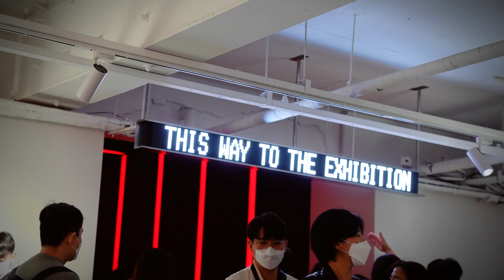유튜브 웍스 어워즈 | YouTube Works Awards [THE EXHIBITION]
The YouTube Works Awards is the event that selects and celebrates the brands, agencies, and campaign creators who create and operate the most innovative and effective campaigns on YouTube. At the 2022 YouTube Works Awards [THE EXHIBITION], Dotmill expressed the message of change, communication, and connection of the YouTube platform through the media art that gives experience of multidimensional stimulation.

YouTube Works Awards는 YouTube에서 가장 혁신적이고 효과적인 캠페인을 제작하고 운영한 브랜드, 대행사, 그리고 캠페인 제작자들을 선정하고 축하하는 자리입니다. 닷밀은 2022 YouTube Works Awards [THE EXHIBITION]에서 유튜브 플랫폼의 변천과 소통 그리고 연결의 메시지를 다차원의 자극을 주는 미디어 아트로 표현하였습니다.